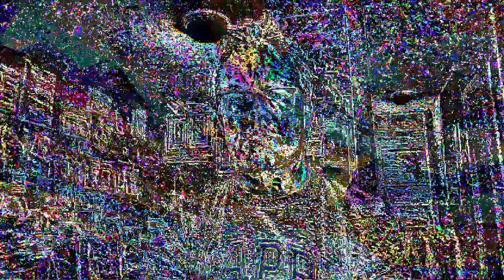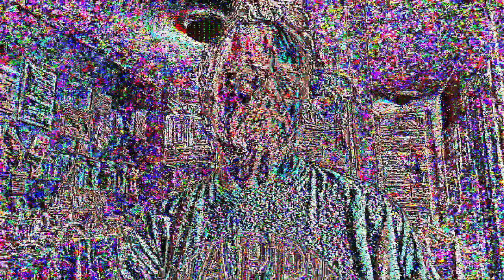[EPILEPSY WARNING] *Photosensitivity Warning* Movie 23 05 08 20h44m49s